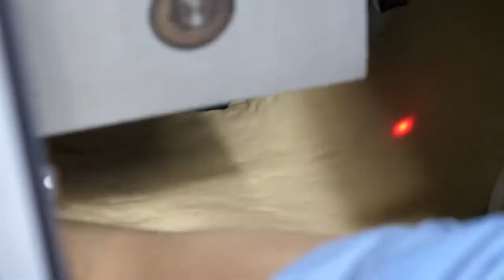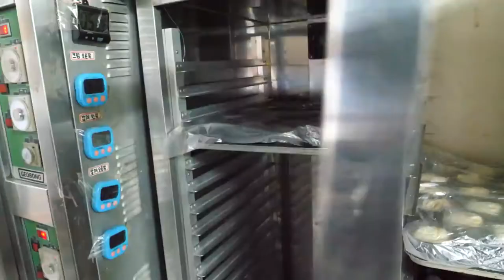Spicy Pork Cheese Egg Bread / Korean Street Food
Spicy Pork Cheese Egg Bread - jjamppong Bread / Korean Street Food